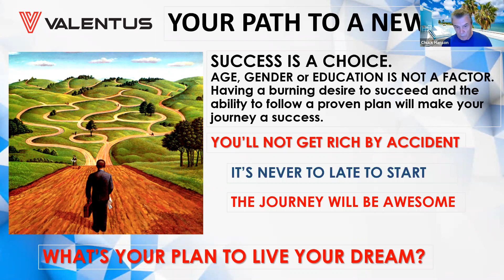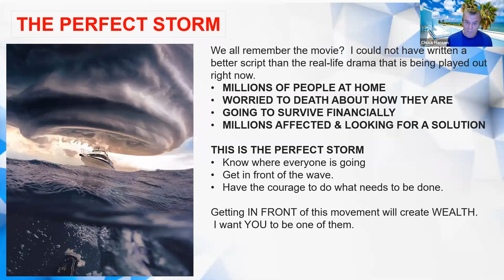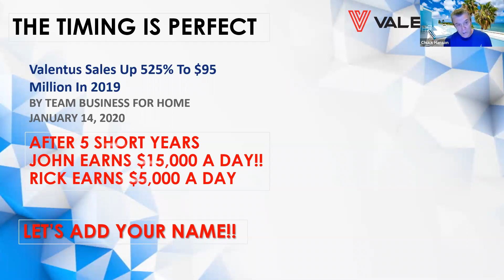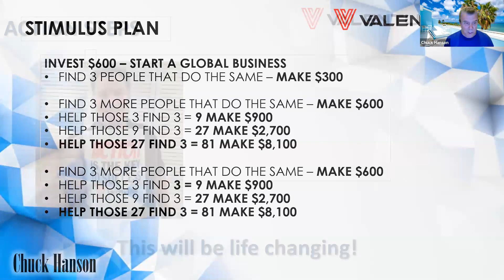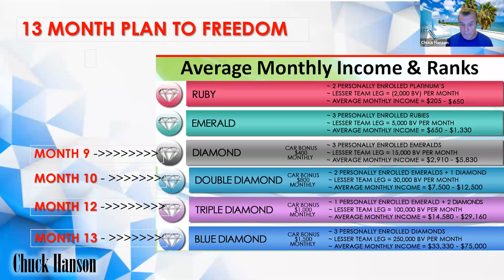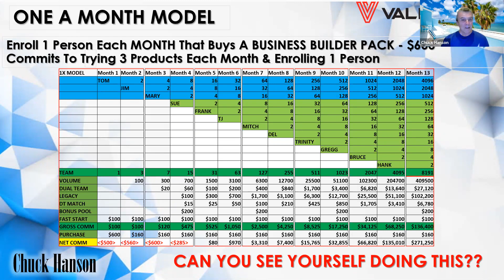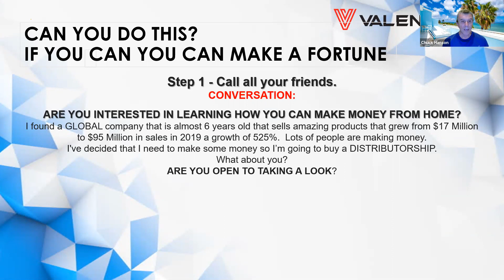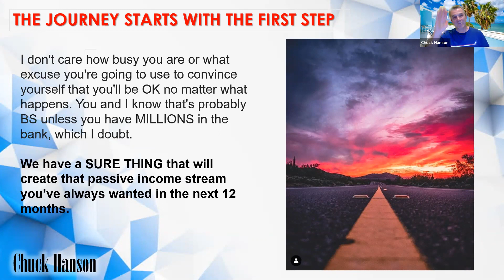VALENTUS - YOUR PATH TO A NEW LIFE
How many times have you been given the opportunity to make a 6 figure income from home that you can start for less than the cost of a Smartphone?  Probably not often.  PAY ATTENTION - something amazing is happening!!